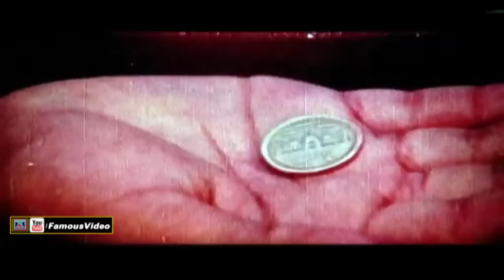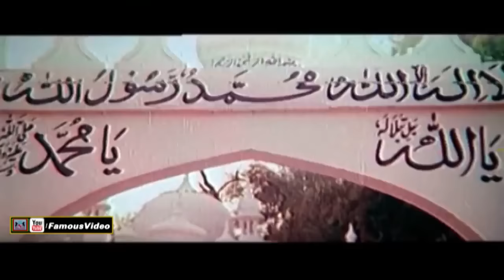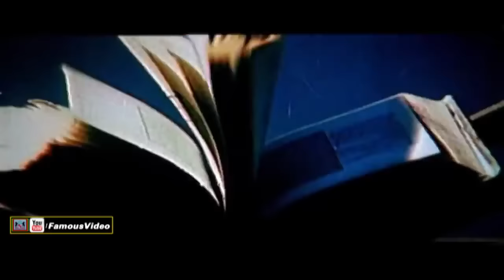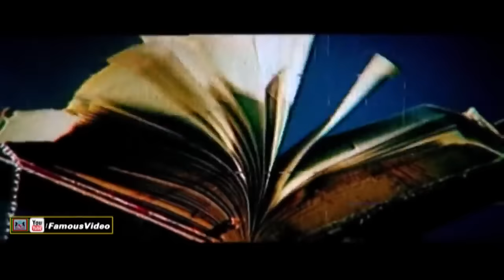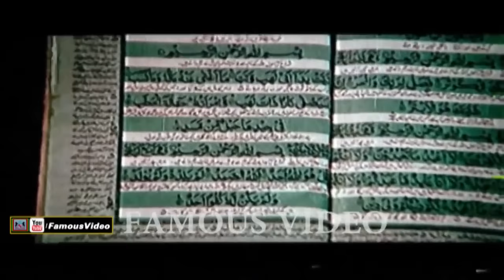MOOSA KHAN (2001) - SHAAN . SAIMA . NOOR - OFFICIAL PAKISTANI MOVIE